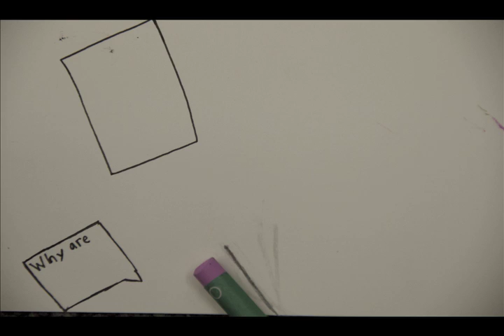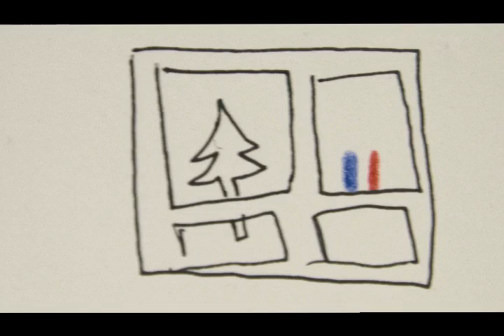Black.mov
Stop motion story of the color black being absent from the school of color.